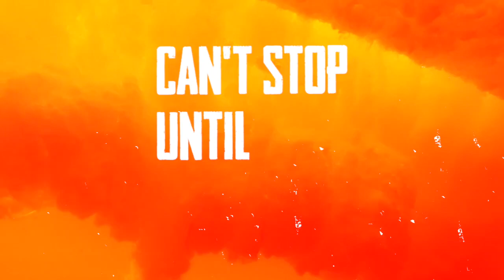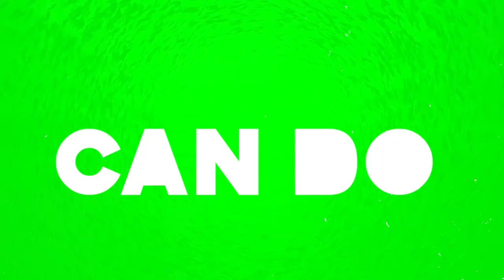Drop It Down - Suckarie of New Kingston & Clayton William (Lyric Video)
Suckarie of New Kingston & Clayton William link up to create this Reggae basshall track "Drop it Down" Lyric video by Alex Mejia (AMP)